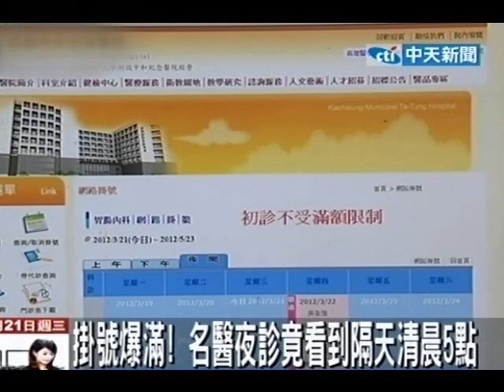掛號爆滿！名醫夜診竟看到隔天清晨5點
中天新聞》高雄市一名胃腸科的名醫，由於他問診非常的仔細，檢查時間也很長，他看一個病患至少要7.5分鐘，網路上掛號一開放，瞬間秒殺，但是病患等再久都要等到這位吳醫師，在1月份的夜診非常誇張，竟從晚間6點多一直看診到隔天清晨5點，病人雖然很滿意，但護理人員累翻了，抱怨連連。